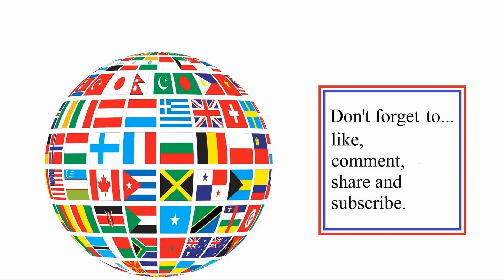Custom Map 9 (defending & attacking) (AZW mod) in Mount & Blade Warband: Napoleonic Wars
Recorded in 24th May 2024 (CE).

Please note: Bannerlord (Mount & Blade II) is now live, this is an expansion pack of Warband and less people are playing it and as servers should open up in Bannerlord, Napoleonic Wars may become less or dead, it is an old game. It is still going quite well, but may change once Bannerlord multiplayer goes fully live.

On the Minisiege server. I am currently (date of this post) using this site to see when the server is most busy (most players on):